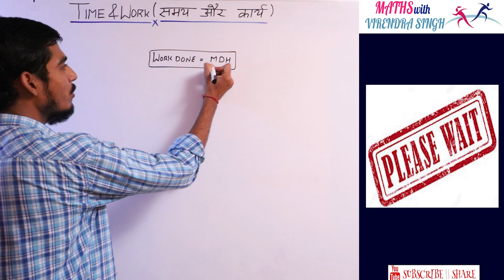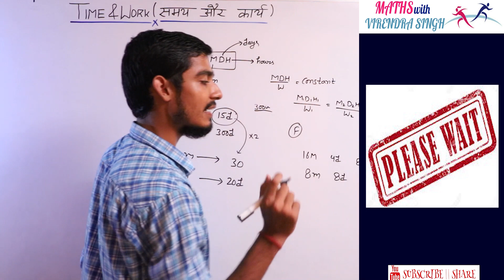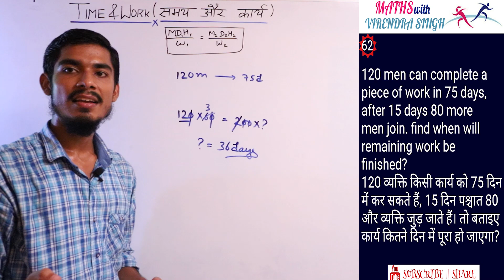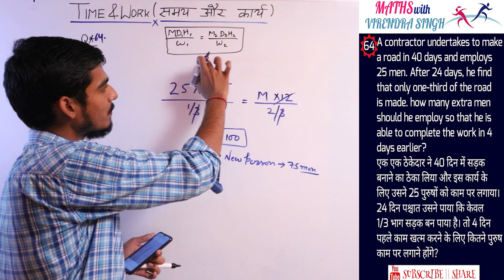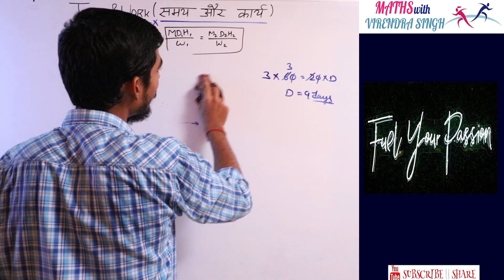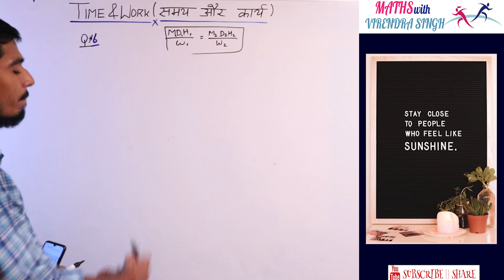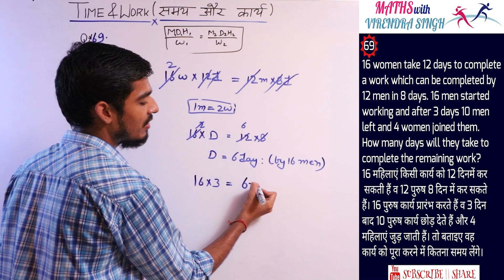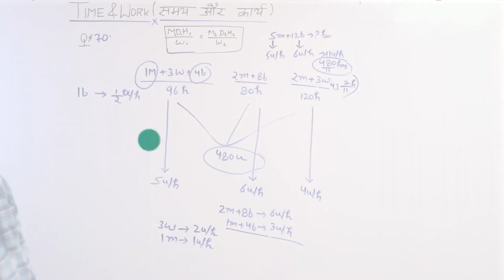TIME AND WORK || PART-7 || BY VIRENDRA SINGH || FOR SSC CGL, CHSL,CPO,CDS, MTS, DSSSB, NTPC, etc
VIRENDRA SINGH & MADHAV PRESENTS

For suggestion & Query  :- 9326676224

'Time and Work'  For All One Day Competitive Exams From Basic to Higher Level.

Special Thanks to :- Dwarika Sharma (   S S STUDIO, DELHI)

DOP & EDITOR :- MADHAV SHARMA

TRIGONOMETRY PART-6

TRIGONOMETRY PART-10

TRIGONOMETRY PART-12

TRIGONOMETRY PART-25

MAXIMUM AND MINIMUM VALUES OF TRIGONOMETRIC FUNCTION

MAX & MIN (TRIGONOMETRY) | PART-3

MAX & MIN (TRIGONOMETRY) | PART-4

MAX & MIN (TRIGONOMETRY) | PART-5

MAX & MIN (TRIGONOMETRY) | PART-6

MAX & MIN (TRIGONOMETRY) | PART-7